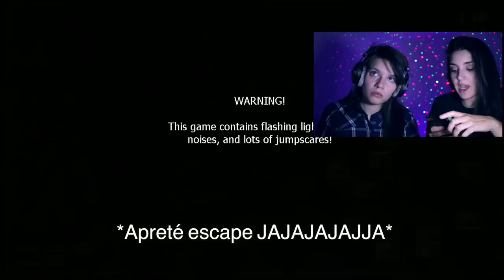MI PRIMER GAMEPLAY - Mica Suarez ft Barbara Martinez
Es un grupo en el cual estoy yo, y estoy bastante activa ahí, hablando con ustedes, diciéndoles donde voy a estar, en que momento me pueden conocer en persona, etc n.n